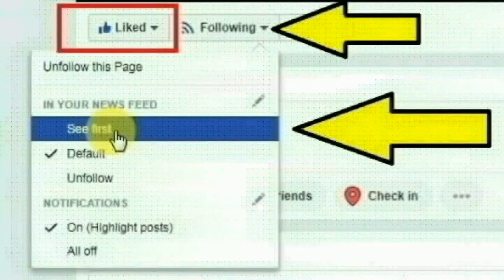புதுக்கோட்டை மாவட்டத்தின் சுனையங்காட்டை சேர்ந்த சேகர் செய்ததை பாருங்க | Thoothupura